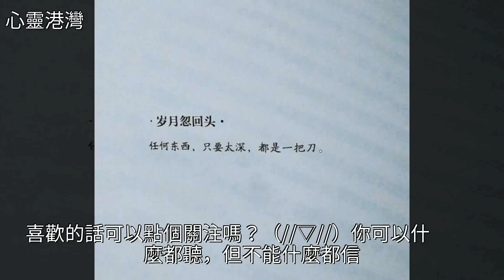個性簽名：認識的早，不如遇到的剛剛好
個性簽名：認識的早，不如遇到的剛剛好個性簽名：認識的早，不如遇到的剛剛好酒 雞湯 美文